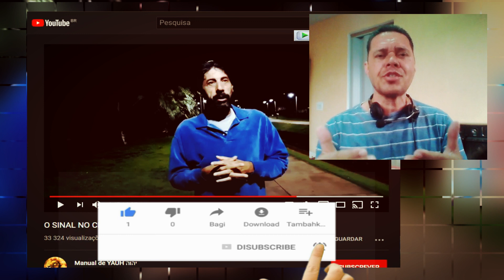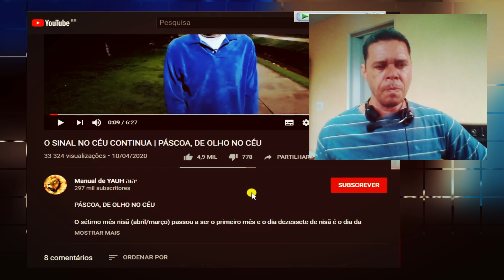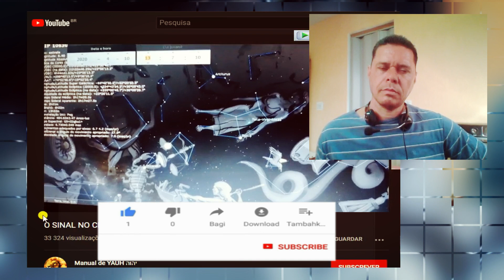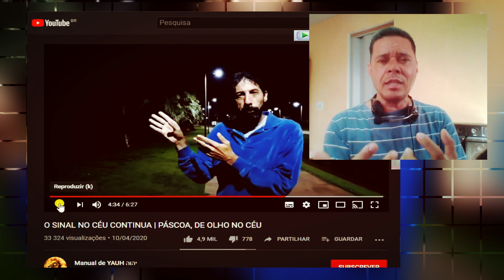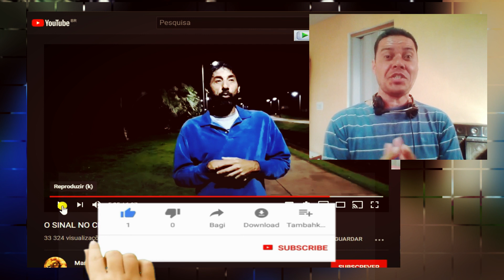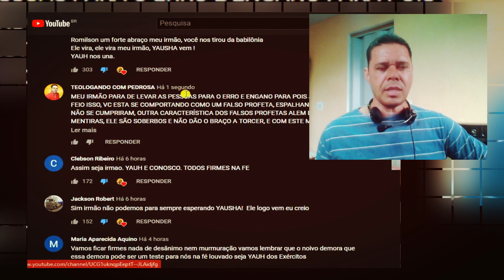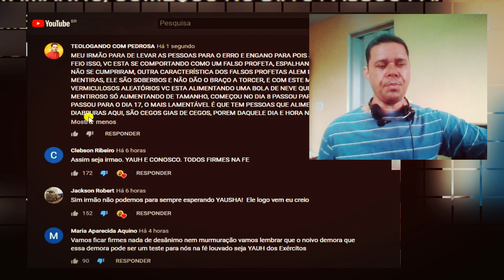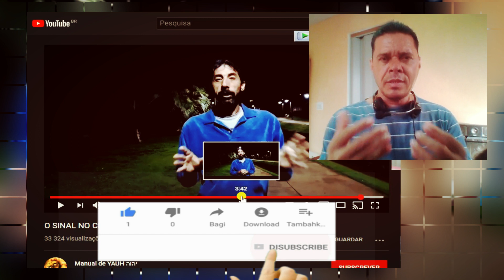ROMILSOM PREVÊ O ARREBATAMENTO PARA 17 DE ABRIL/mas uma vez ele tenta justificar o injustificável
ROMILSOM TENTANDO JUSTIFICAR AS PROFETADAS QUE FALOU, PREVÊ O ARREBATAMENTO PARA O DIA 17, USANDO AGORA A ASTROLOGIA, UMA COISA TREMENDAMENTE ABSURDA DE SE VER, ALGO GIRANDO EM MEIO A INSANIDADE HUMANA, O PIOR É QUE MUITA GENTE DEFENDE ISSO.